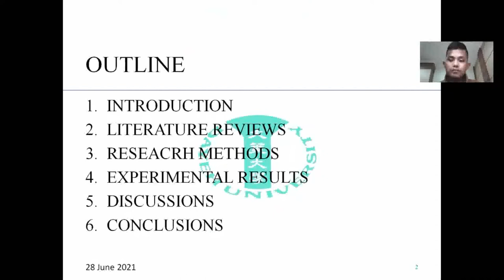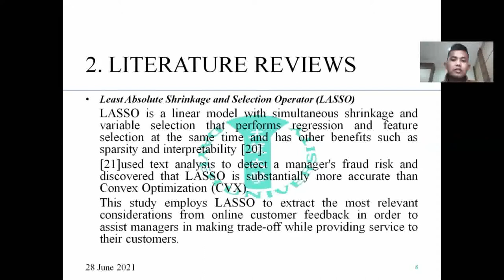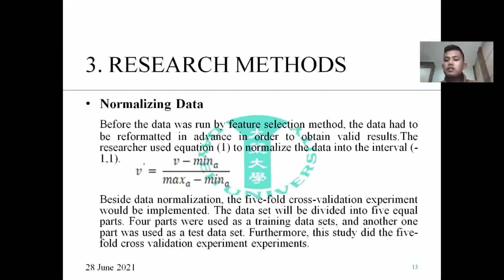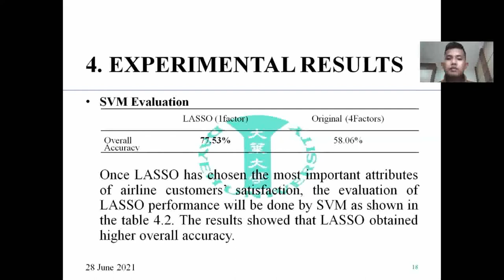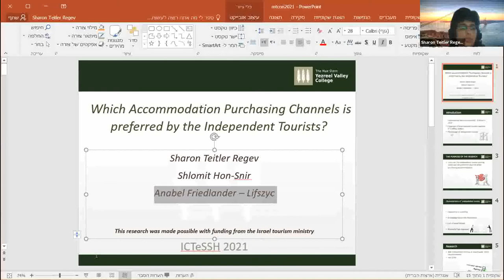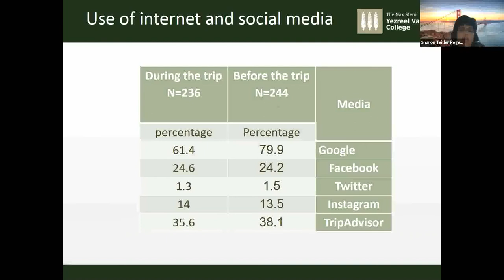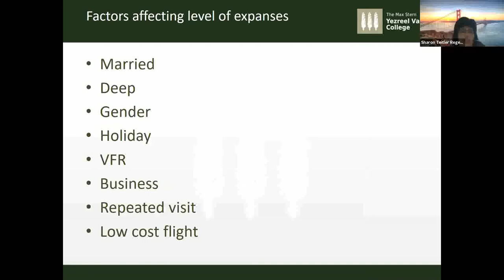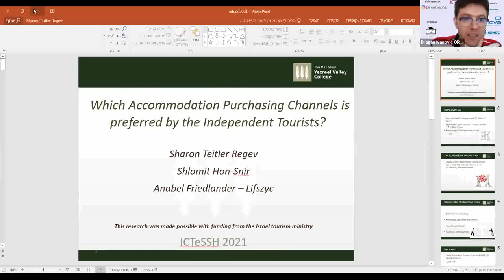Session eTourism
1. Dalianus Riantama, An-Lun Tsai and Shan-Fong Lin. Evaluating airline passengers’ satisfaction during the COVID-19 Pandemic: A text mining approach
2. Sharon Teitler Regev, Shlomit Hon Snir and Anabel Lifszyc-Friedlander. Which Accommodation Purchasing Channels is preferred by the Independent Tourists?